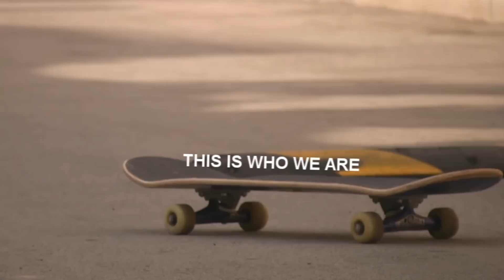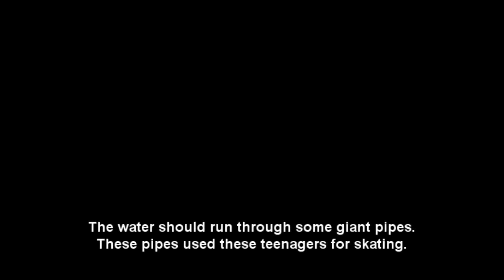THIS IS WHO WE ARE - Skateboard Documentary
(THE VIDEO CONTAINS A LOT OF FAILS)

Skating is more than people think. Skating is not just a transportation equipment. It is also an aggressive and a sport with many stunts. I have chosen to make a documentary, so people can get to know us.

The film's contents is as subtitles, and the clips is from over 30 high definition movies on youtube.